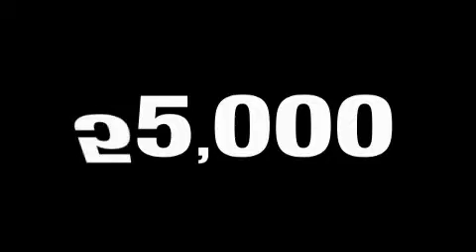Used 2006 Toyota Sequoia West Bend WI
We are proud to present this 2006 Toyota Sequoia.

 Year: 2006
 Make: Toyota
 Model: Sequoia
 Engine: Gas V8 4.7L/285
 Trans.: Automatic

 Miles: 54,902

 Russ Darrow Scion Toyota Chrysler Jeep Dodge of West Bend
 http://

 2700 W. Washington St

 Preowned 2006 Toyota Sequoia West Bend WI